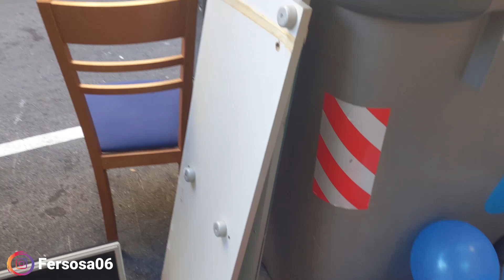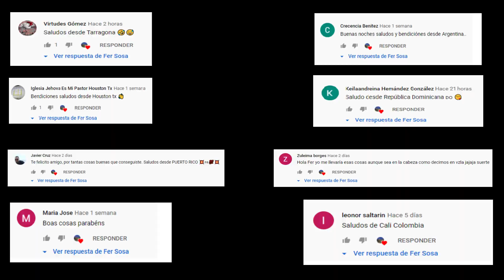LO QUE TIRAN EN ESPAÑA Ep.6 / FER SOSA